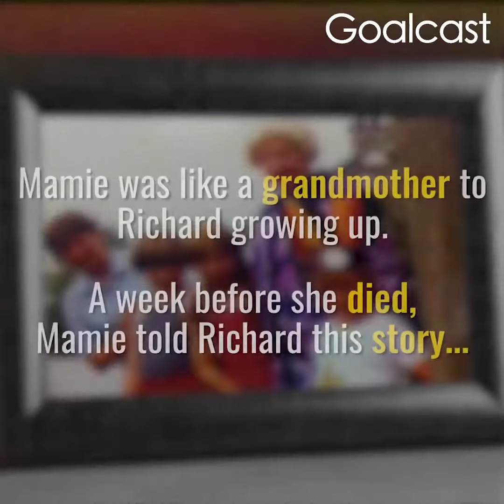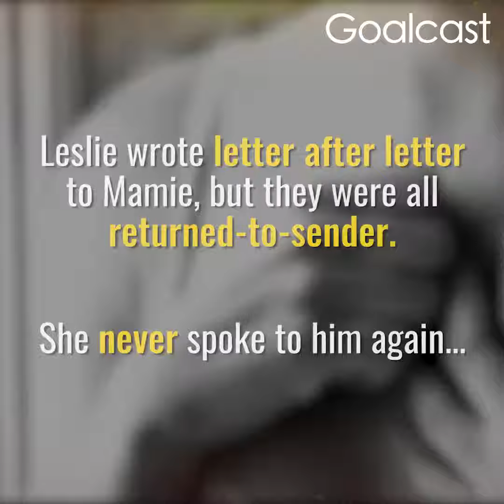Regret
Or, Wechat @ stervelim1
What's App 或消息Stervey @ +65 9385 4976立即获取更多信息。
或者，Wechat @ stervelim1
期待很快可以收到你的来信.